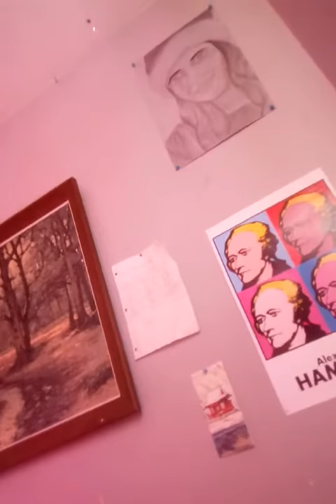Wolf spider follows laser light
My sister and I named it Potema